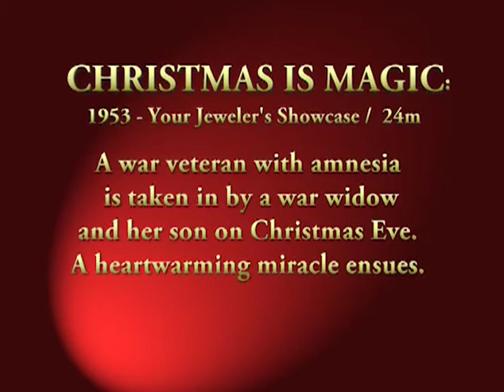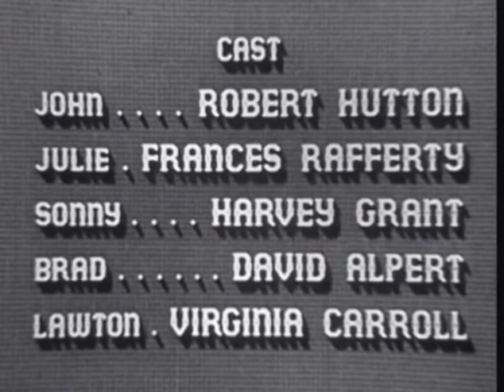The Gospel Films Archive: The Christmas Collection | Episode 2 | Christmas Is Magic (1953)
Watch The Gospel Films Archive: The Christmas Collection Episode 2 Christmas Is Magic (1953) on Vision Video

On Christmas Eve, a war veteran with amnesia gets off a train and meets a young war widow and her son.

Director: Alfred E. Green
Writers: Wallace Bosco, Frank Martin Webber (original story)
Stars: Robert Hutton, Frances Rafferty, Harvey Grant